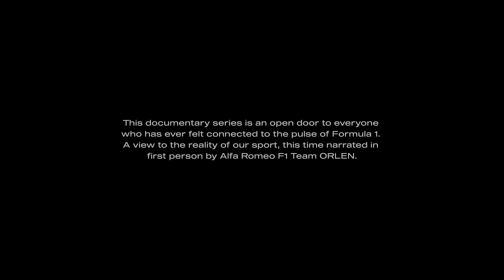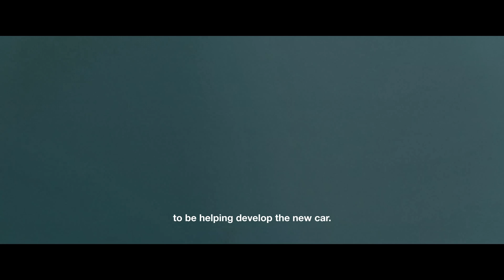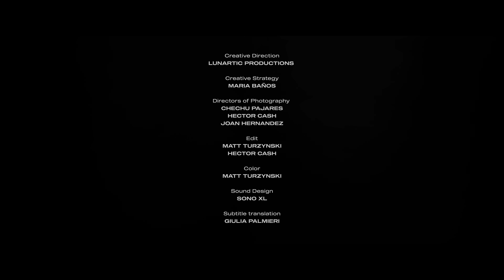Alfa Romeo F1 Team ORLEN | Beyond the visible | Episode 1 | Before we hit the ground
Each season has a beginning, and behind every beginning there’s a time of tireless work, upgrades, and tests. A time full of adrenaline and passion, coming from the perfect alchemy with Sauber. Watch the first episode of our docuseries to follow the Alfa Romeo F1 Team ORLEN working its way into the 2022 season.